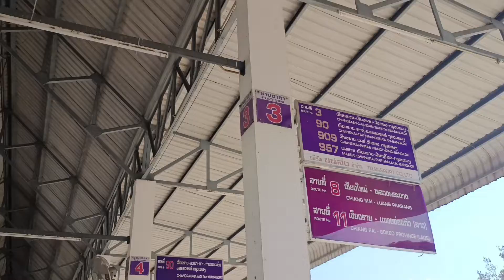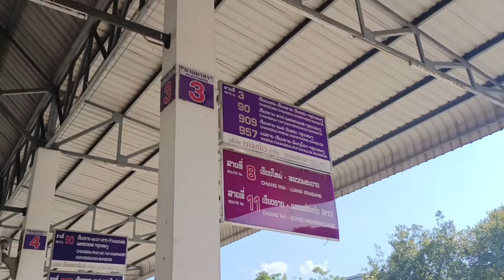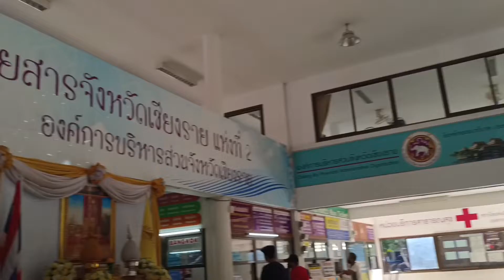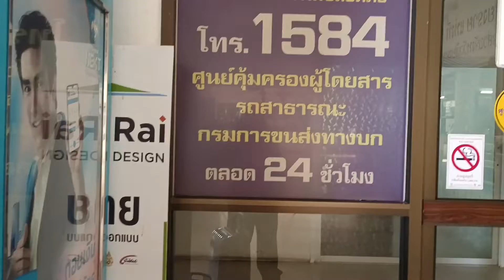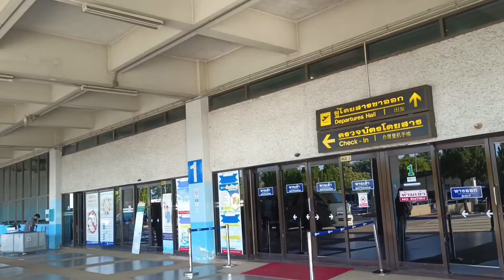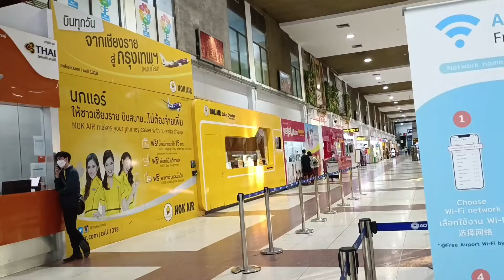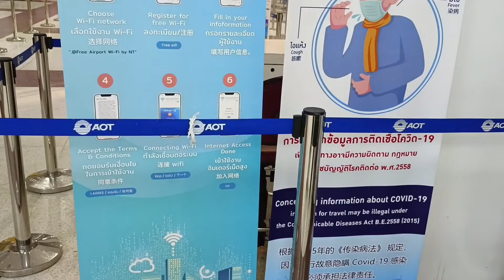เดินทางรถสาธารณะพะเยาะไปสนามบินเขียงราย